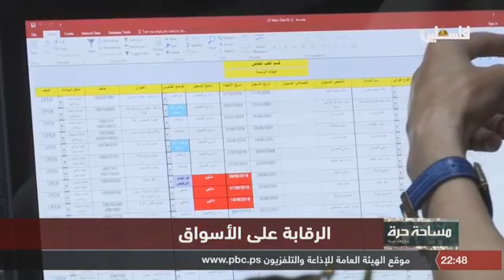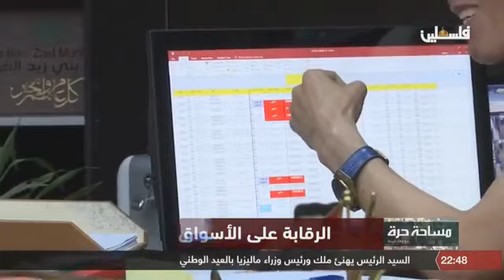مساحة حرة - الرقابة على الأسواق 2018/8/31